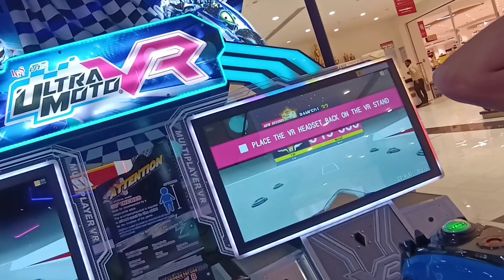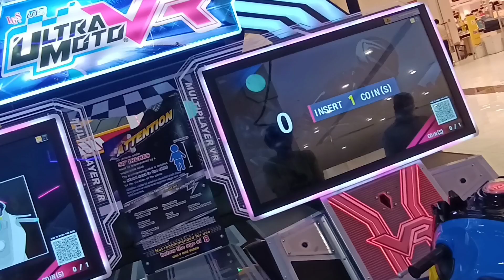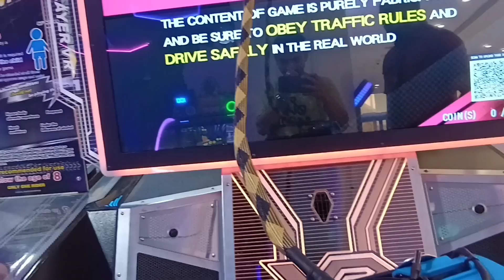Nesto Hypermarket Ajman Ajd play games vlog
#Nesto dubai## Nesto Tirur#
Abiko Vlog